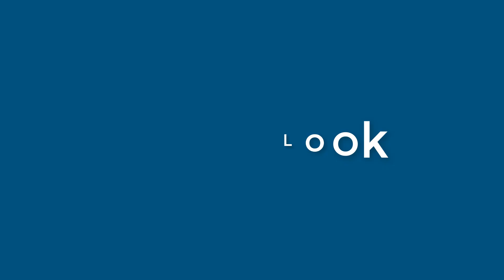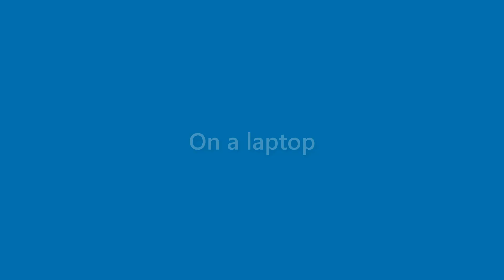Dawn Stuart - appearance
Name Look - Dawn Stuart - appearance. In this video we present "Dawn Stuart" name look and feel in various scenarios.
This video will cover:
How does "Dawn Stuart" look as a personal letterhead?
How does "Dawn Stuart" look on a business card?
How does "Dawn Stuart" look on a computer/laptop screen?
How does "Dawn Stuart" look with different background colors?
How does "Dawn Stuart" look with various fonts?